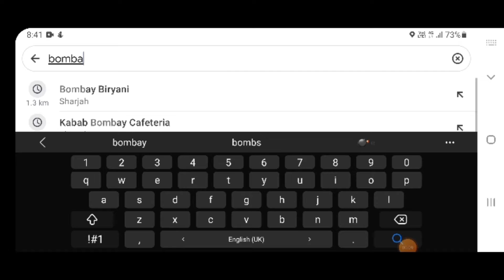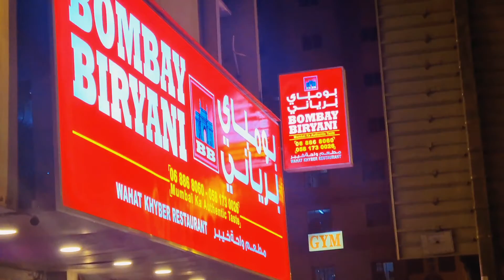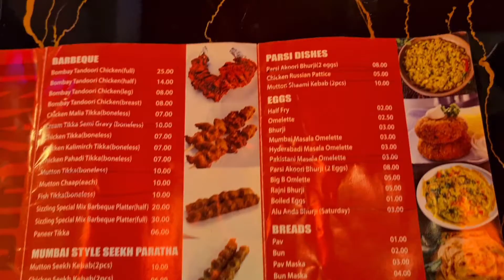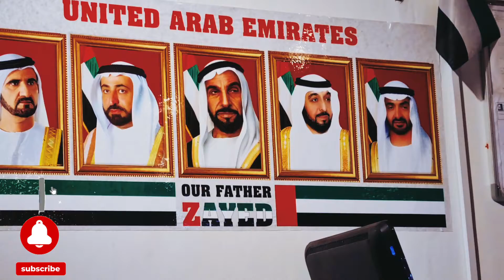Bombay Biryani | Hidden Gem | Best Restaurant | Sharjah